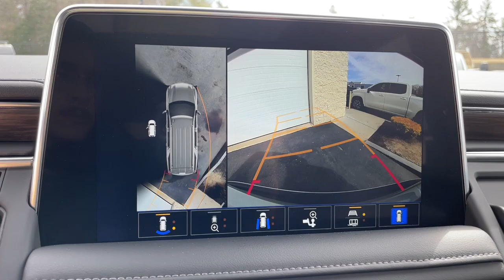2023 Chevrolet Tahoe Milford, Mendon, Worcester, Framingham MA, Providence, RI C44701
Sterling Gray Metallic Used 2023 Chevrolet Tahoe Z71 available near me in Milford, Massachusetts at Imperial Chevrolet. Servicing the Mendon, Worcester, Framingham MA, Providence, RI area.

Imperial Chevrolet
18 Uxbridge Rd

** Luxury Package ** Navigation System, Sunroof / Moonroof, Apple CarPlay / Android Auto, Power Leather Seats, Heated Seats, Backup Camera, Bluetooth, Remote Engine Starter, Cruise Control, Power Windows, Power Locks, Steering Wheels Radio Controls, Aluminum Wheels, Luggage Rack, Third Row Seats, Running Boads / Side Steps, Blind Spot Monitoring, Lane Keeping Assistance, 2nd Row Pwr Release 60/40 Split-Folding Bench Seat, 3rd Row 60/40 Power-Folding Split-Bench Seat, Advanced Trailering Package, Driver Alert Package, Extra Capacity Cooling System, HD Surround Vision, Heated 2nd Row Outboard Seats, Heated Steering Wheel, Hitch Guidance w/Hitch View, Integrated Trailer Brake Controller, Lane Change Alert w/Side Blind Zone Alert, Luxury Package, Max Trailering Package, Memory Settings, Navigation System, Outside Heated Power-Adjustable Mirrors, Power Tilt & Telescopic Steering Column, Rear Cross Traffic Alert, Rear Pedestrian Alert, Smart Trailer Integration Indicator. Silver 2023 Chevrolet Tahoe Z71 4D Sport Utility Z71 4WD 10-Speed Automatic with OverdrivebrbrbrClean CARFAX. EcoTec3 5.3L V8brbrMORE ABOUT US: Imperial Cars Purchase With Confidence: 1) Free Car Fax Vehicle History Report available for all our vehicles online. 2) Our vehicles are Imperial Certified and go through a rigorous Multi-Point vehicle inspection. 3) Bottom line pricing. 4) 5-Day or 200 Mile Vehicle Exchange Program for your total confidence. If you are not happy with it bring it back within 5 days or 200 miles and we'll give you a credit of your full purchase price toward the purchase of another vehicle. (Excludes Renewed for You vehicles.)brbrPrice does not include tax, title, registration, documentation fee or other applicable fees. Price does include Imperial Trade assistance bonus of $1,000 Imperial qualifying retailable trades with less than 10 years of use from original in service date. To receive advertised promotional price, the vehicle must be paid in full and take same day delivery from dealer stock. Call or email our phone and internet team for the most current information and Imperial discounts. Price cannot be combined with any other discounts or promotions and is subject to change based on market value at any time without notice, customer must mention promo code in order to qualify for internet special discount. The information contained herein is deemed reliable but not guaranteed, dealer not responsible for any misprint involving the price or description of the vehicle, it's the sole responsibility of buyer to physically inspect and verify such information prior to purchasing. Transparency is our goal. NO WHOLESALERS OR DEALERS! Some of our Pre-Owned vehicles may be subject to unrepaired safety recalls. Check for a vehicle's unrepaired recalls by VIN